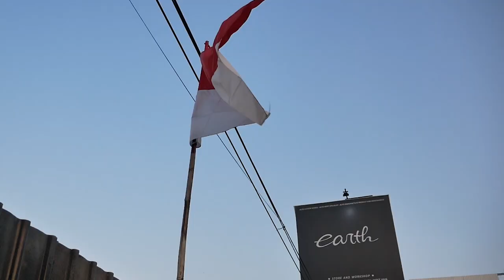MODIFIKASI BODYKIT SUZUKI IGNIS SUMO R COMPLETE PACK , OWNER DATANG LANGSUNG DARI JAKARTA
HELLO EARTH
DI VIDEO KALI INI KAMI MEMBAHAS IGNIS LAGI, DAN TERIMA KASIH BANGET KEPADA SANG OWNER SUDAH JAUH-JAUH DATANG DARI JAKARTA KHUSUS UNTUK PASANG BODYKITNYA, DAN KERENNYA INI ADALAH VERSI FULL DARI BODYKIT IGNIS SUMO R LOH, YUK KEPOIN